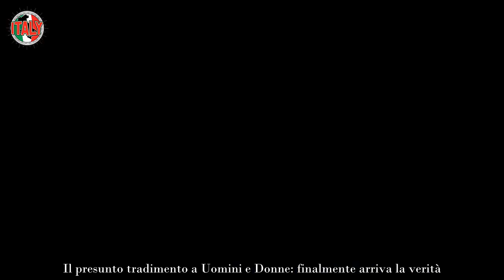Uomini e Donne, il tradimento che nessuno si aspettava pubblico spiazzato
Tradimento a Uomini e Donne? Ecco la verità sulla storica coppia che ha partecipato al programma di Maria De Filippi

Uomini e Donne è una trasmissione televisiva che ha come fine ultimo quello di formare delle coppie. Cavalieri e Dame, così come Tronisti/e e Corteggiatori e Corteggiatrici decidono di far parte del programma di Maria De Filippi per trovare l’anima gemella. E, come in tutte le cose, c’è chi ci riesce e chi invece no.